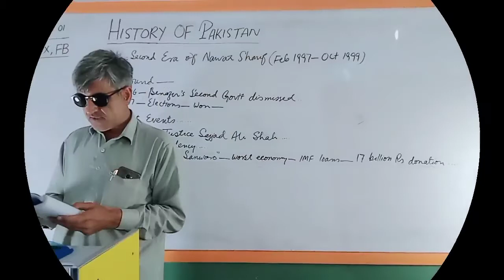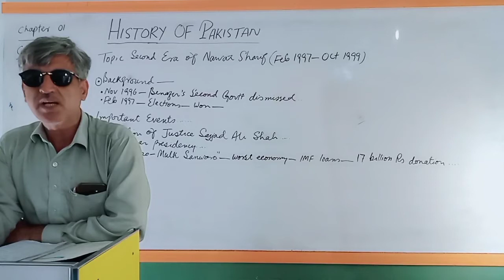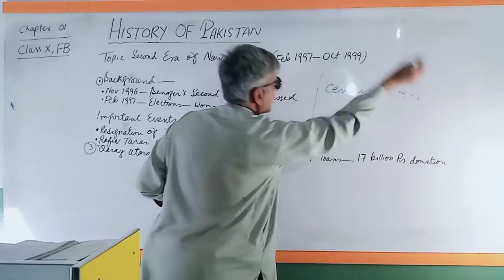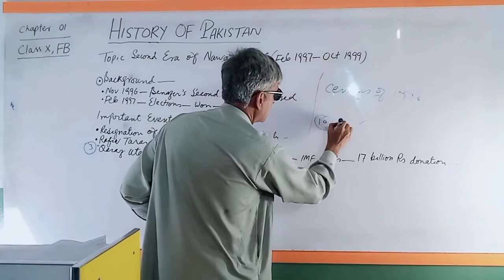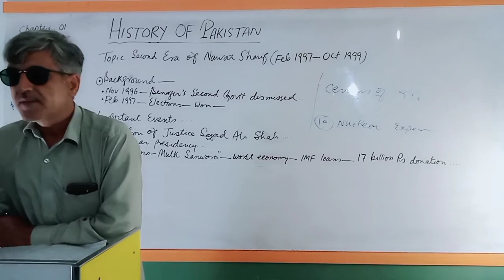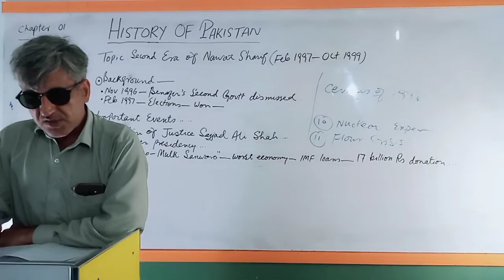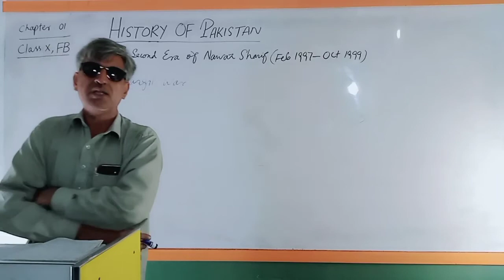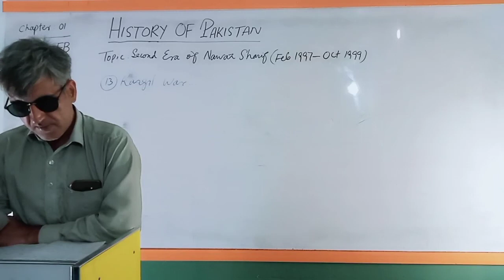Pakistan Studies class 10th Lecture no 07 Era of Nawaz Sharif